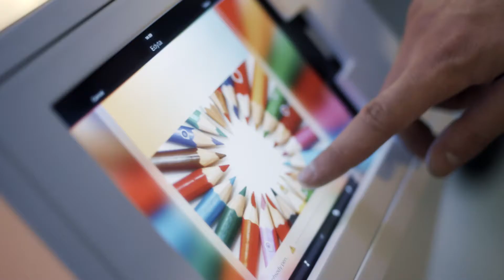Philips Lighting - Innovation & You